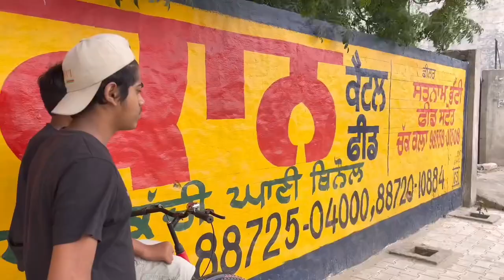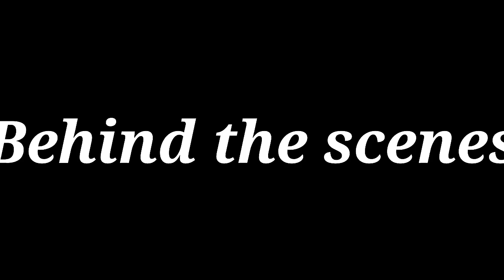ਪੰਜਾਬੀ Lucifer || Official Video by Pendu Rockerz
This story is based on Lucifer web series on Netflix.

No animal injured in making of any video and channel does not supports the consumption of alcohal and its substance

No narcotic substance use in making of any video